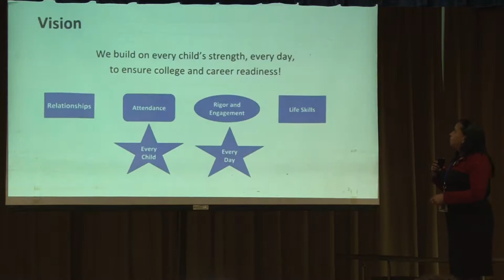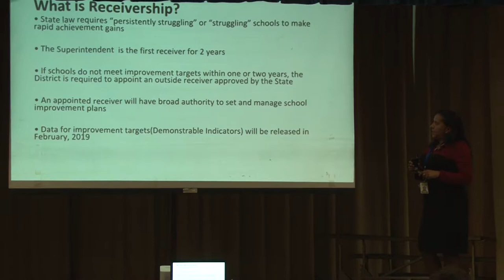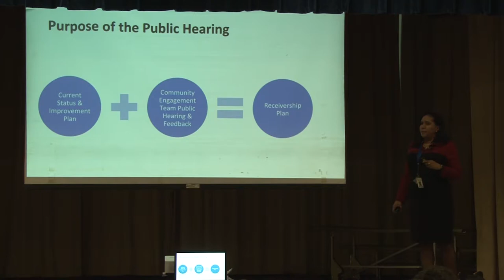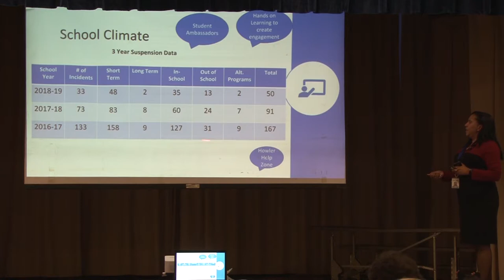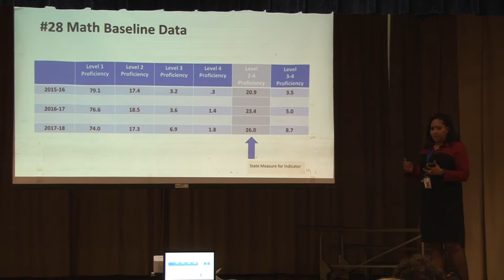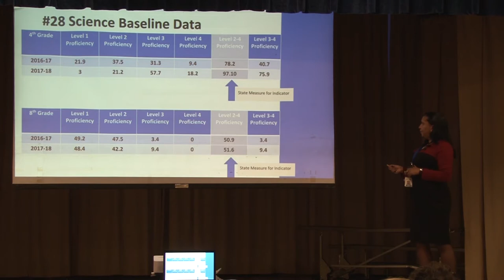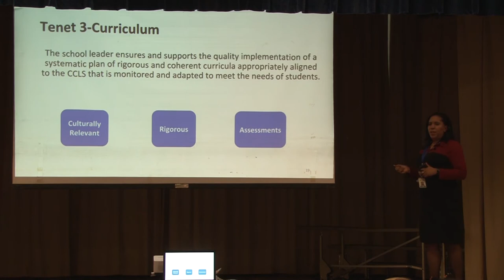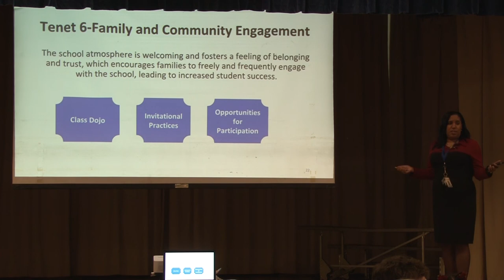Henry Hudson School No. 28 Receivership Public Hearing